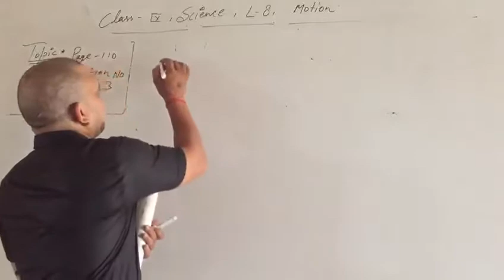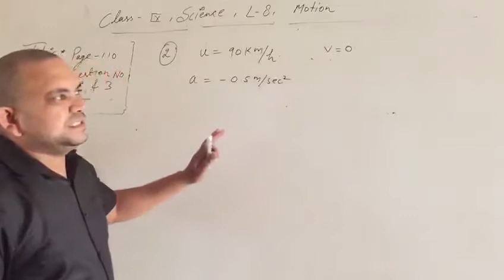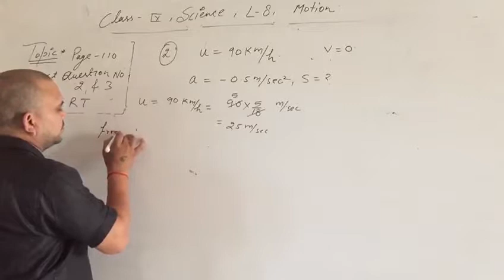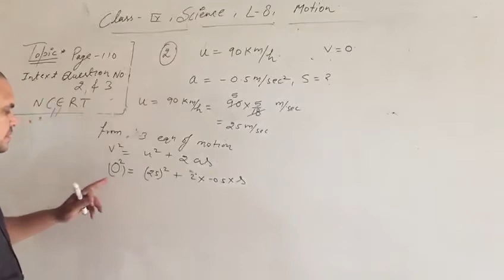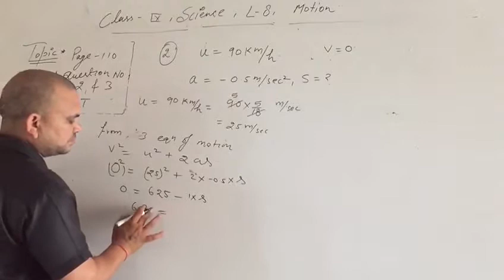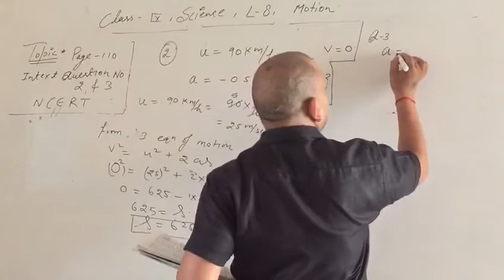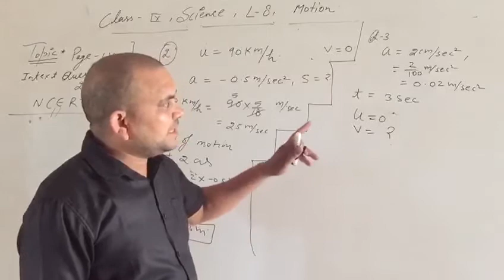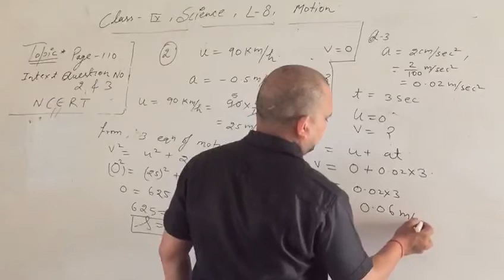Class-9, Sub-science, Ch-8-motion, Topic- Intext questions 2 & 3 on page 110 ncert